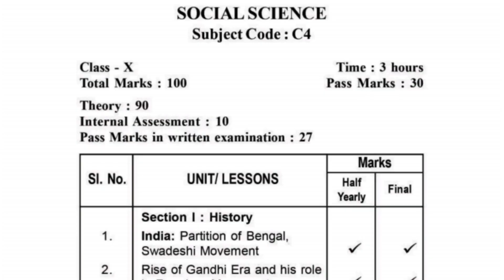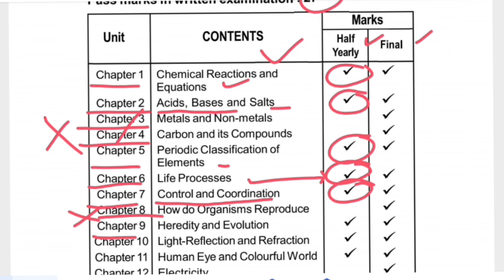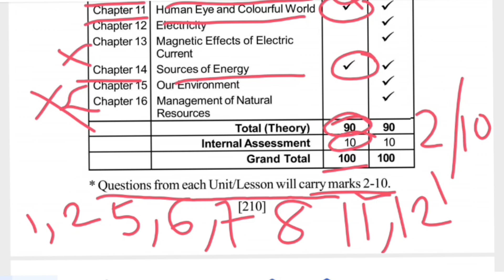Class 10 Half yearly Exam Syllabus 2024| বিজ্ঞান Science yearly Exam Seba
About: Hello students  এই video টিত তোমালোকৰclass 10 halfyearly exam ৰ general science বিজ্ঞানৰ syllabus খন আলোচনা কৰা হৈছে।

E-Teaching